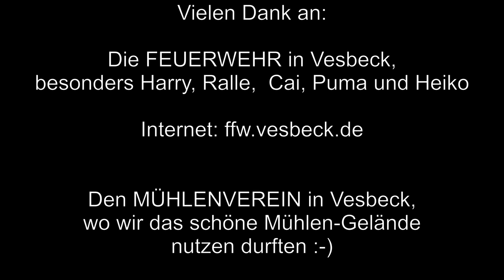Hydroschild verstellbar - LIVETEST einer TKW Armatur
FEUERWEHRWILLI sucht für die eigene Wehr ein Hydroschild. Optimal um eine schützende Wasserwand für benachbarte Gebäude zu errichten.
Gerne testet FeuerwehrWilli auch weitere Armaturen für euch, es werden keine Unterschiede bei der Herstellerwahl und -beurteilung gemacht. Willi will nur löschen ;)

Willi freut sich über ein Feedback, ob ihr ebenfalls Erfahrungen mit der Armatur sammeln konntet.

Wichiger rechtlicher Hinweis:
Da ich hier ein Produkt nutze, wo ich den Hersteller genannt habe, weise ich darauf hin, dass man das als Werbung bezeichnen kann.